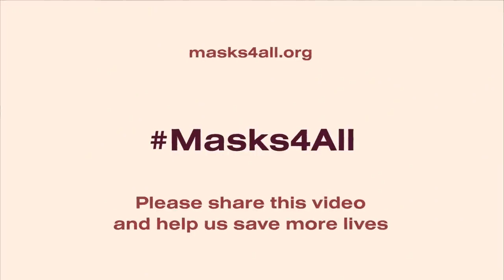VIRAL Video's 2020 COVID-19